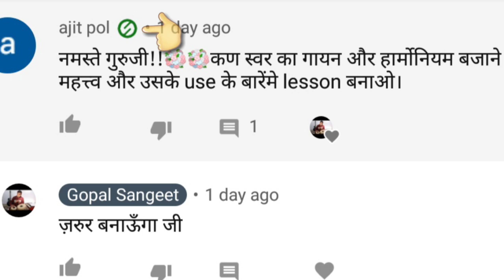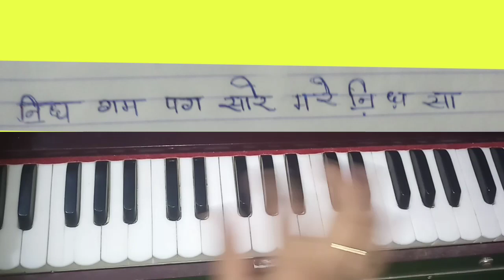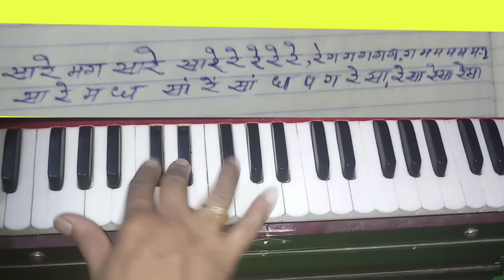Lag ja gale/ harmonium notes with all music part chords/लग जा गले/ हारमोनियम से गाना सीखो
releted lesson you most watch
जरुर देखें